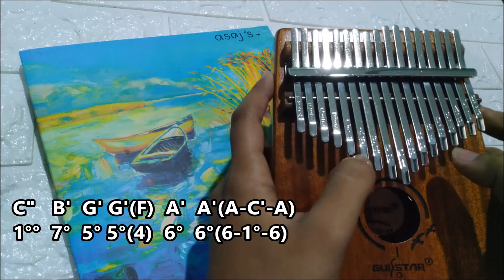YIRUMA-KISS THE RAIN | (kalimba cover) with tabs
played by sakinah aimi (GUISTAR KALIMBA)

~excuse my mistake at the end of the song:(. but don;t worry, i put the right tab so that its easy to follow ^,^